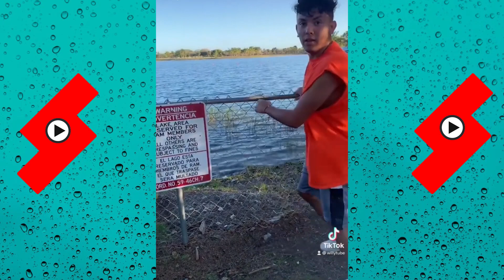*1 HOUR* Best WillyTube Funny Videos | WillyTube Shorts Videos 2022 -Shorts Comps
The Most Viewed Shorts Videos of WillyTube | Best of WillyTube 2022 | Shorts Comps